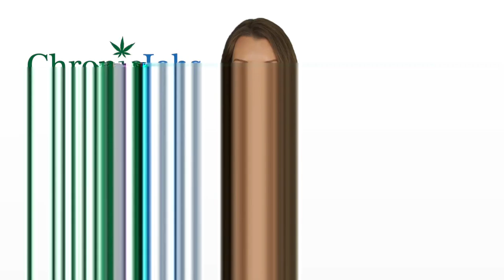Greene County Marijuana Jobs